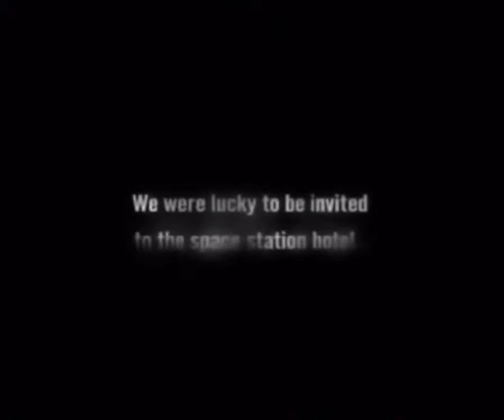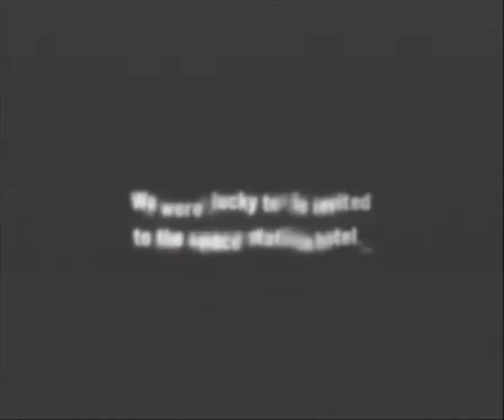~Let's Play Lifeline~ Pt. 1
is where we select and play Playstation games. In this edition we play Lifeline, an action adventure game controlled only by microphone. In Part 1 we are introduced to the game's mechanics and plot, meet the sassy Rio, and start exploring the space hotel.

From Wikipedia:
"Lifeline, released in Japan as Operator's Side, is a video game released by SCEI and Konami for the PlayStation 2. Its defining aspect is that the player controls the game entirely by using a microphone to speak commands to on-screen characters. These commands are interpreted by the game via speech recognition. It is generally regarded by game reviewers as average, although its innovation has caused it to become a cult classic among fans...Lifeline's selling point is its advanced AI system and the ability to direct Rio through the game via the USB headset peripheral. The player is given no direct control over Rio during any course of the game. Instead, the headset's communication aspect is utilized to its fullest, by giving the player the ability to use scripted commands, outlined in the game's various menus. While holding the input mic button (the O button on the DualShock controller), such spoken commands include 'hurry', 'Stop', 'dodge', and 'turn left', which cause Rio to perform certain actions and progress throughout the game. Rio can understand up to 500 verbal commands. The player is given access to various menus which provide inventory insertions, detailed maps, and commands to unlock various parts of the station. By using the menus available, the player directs Rio into combat, solving puzzles, and interactions with NPCs. When Rio encounters one of the game's many monsters, combat ensues and the commands are given to direct Rio which enemy to fire at, which specific body part to fire upon, and when and where to maneuver. Combat perspectives switch between first-person and that of the cameras set about the station, with the latter more suitable for encounters of numerous foes. Additionally, plot interactions are followed through at the player's general discretion, with Rio inquiring which path of action to take. In common situations, the player can engage in normal 'small talk' and friendly conversation with Rio, with the latter sometimes inquiring for it. However, the voice chat has been commonly attributed as the game's weak point, due to inaccurate actions taken when commands are given, and the basic sense of conversation and directions reduced to simple verbs and nouns, particularly when in the course of solving many of the game's puzzles."

Masukomi Club brings you the weird and wonderful in video games, from Japan-only rarities to vintage oddities to contemporary classics, on Twitch and Youtube. Through historical and anecdotal commentary, Masukomi Club aims to inform and entertain the Let’s Play (LP) community and shed light on games old and new.